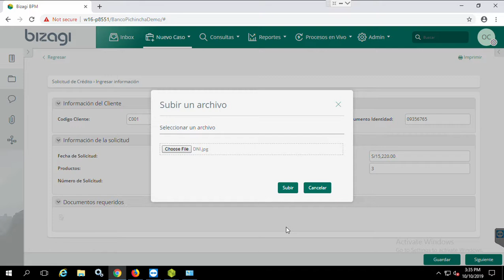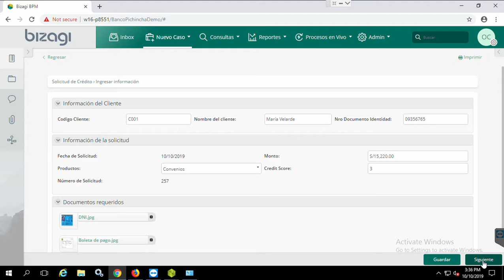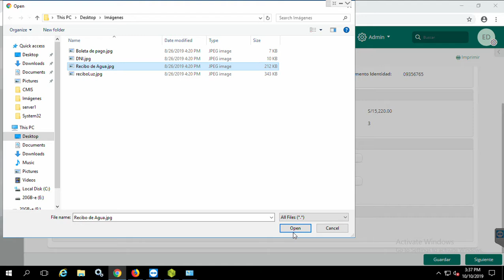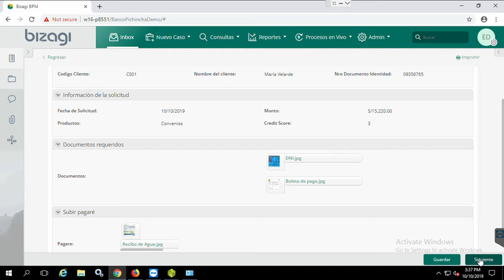Integración IBM FileNet con Bizagi BPM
Integración Bizagi con IBM FileNet Content Manager . Este proceso automatizado con Bizagi guarda sus documentos de soporte en el repositorio documental IBM FileNet Content Manager.
Esto permite que el documento sea consultado por otros usuarios que no participan en el proceso o luego que el proceso ha concluido.

En este vídeo se usa IBM FileNet Content Manager y Bizagi BPM

LPA tiene oficinas en Lima, Quito, Medellín, Buenos Aires, Santiago y Bridgetown.

LPA has offices in Lima, Quito, Medellín, Buenos Aires, Santiago y Bridgetown.